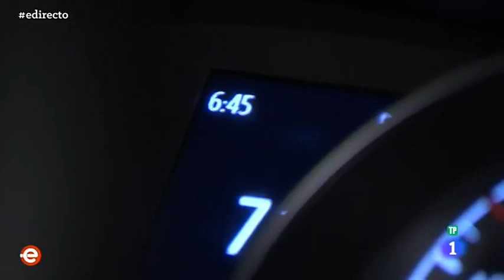Una jornada en la pasera ecológica de Bodegas Robles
Una jornada en la pasera ecológica de Bodegas Robles. / España Directo nos acompaña una jornada de trabajo en la pasera del viñedo ecológicos «Villargallegos» de Bodegas Robles en Santaella